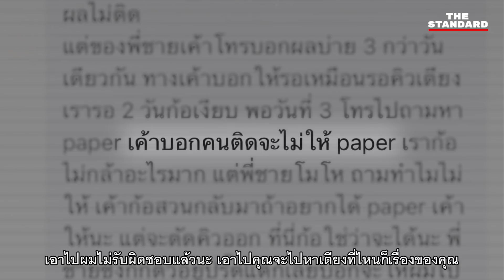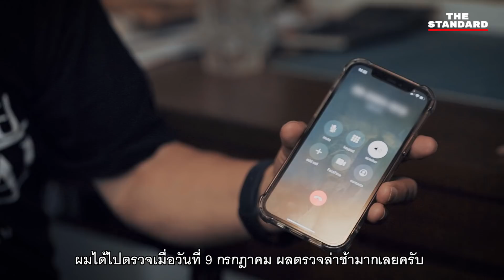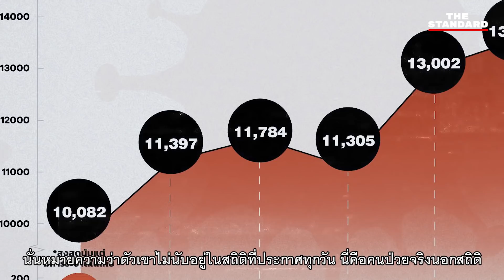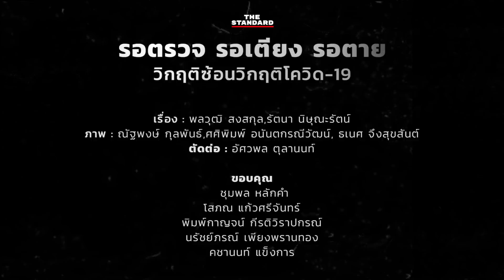รอตรวจ รอเตียง รอตาย วิกฤตซ้อนวิกฤตโควิด 19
การตรวจหาเชื้อ การนอนรอเตียง ไปจนถึงการตายด้วยโรคโควิด-19 ทุกลำดับสถานการณ์มีปัญหาที่ซ้อนอยู่ในปัญหามากมายจนน่าสลดใจ THE STANDARD ขอพาสำรวจสถานการณ์ของผู้ติดเชื้อโควิด-19ในประเทศไทยว่าพวกเขาต้องเผชิญกับเรื่องเลวร้ายทั้งจากไวรัส และระบบการบริหารจัดการที่ล้มเหลวอย่างไรบ้าง
นี่คือข้อเท็จจริงที่เรารวบรวมจากเหตุการณ์ที่เกิดขึ้นปัจจุบันจากประสบการณ์ของผู้ติดเชื้อโควิด และทีมอาสามัครเส้นด้าย ไปจนถึงการพยายามหาคำตอบว่าเรามาถึงจุดนี้ได้อย่างไร จุดที่เราแทบจะเข้าไม่ถึงสิทธิการตรวจโควิด จุดที่ผู้ป่วยต้องนอนรอเตียงเหมือนนอนรอความตาย
เรื่อง : พลวุฒิ สงสกุล,รัตนา นิษุณะรัตน์
ภาพ : ณัฐพงษ์ กุลพันธ์,ศศิพิมพ์ อนันตกรณีวัฒน์, ธเนศ จึงสุขสันต์
ตัดต่อ : อัศวพล ตุลานนท์